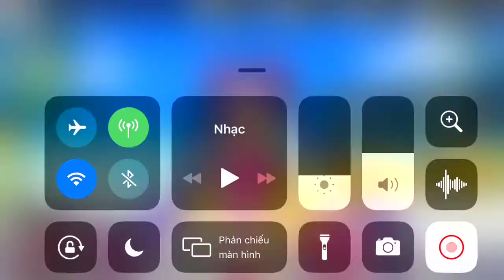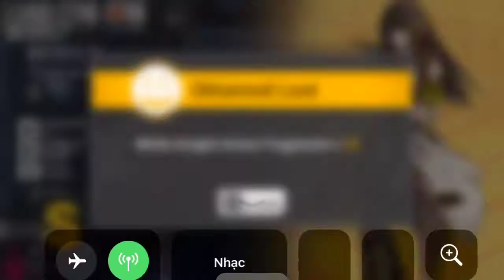[Girls’ Frontline] Truth or Dare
This video was recorded from August 22nd 2019.